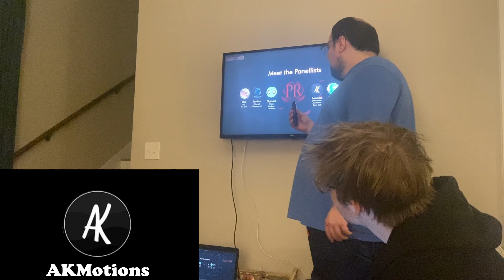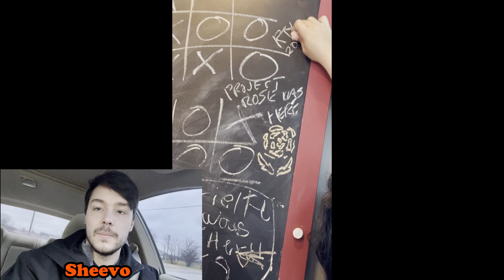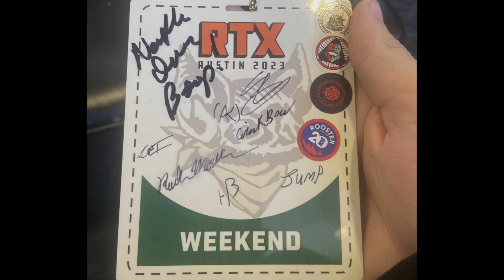6Birds Motivational Video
You all may have never heard of them here on my channel, but I would like to introduce to you... 6Birds:
Bunkatron:  @Bunkatron
AKMotions:  @AKMotions
Cake:  @CakeStation
Hydro:
Jump:  @TheJumpButton
Sy:  @Sy_xxwhiterose
Vagrant:  @vagrantuser
Sheevo:  @Sheevo
Ranman:  @WatchRanmanLive

These people have shown me so much not only in the magical ways of Monty's style and approach to animation, but also that my dream of having a group to work with in content creating just may be a possible reality.

So please do check them out and enjoy the BTS of our fun and chaos filled RTX trip, and how it just may be the very thing needed to help us keep moving forward...

Team Bunkatron: Bunkatron, AKMotions, TimmyTurd, Jump, Sheevo, Foltro, Cake, DinoKitten, and random pop ups here and there!

Editors(not streams): AKMotions, Bunkatron